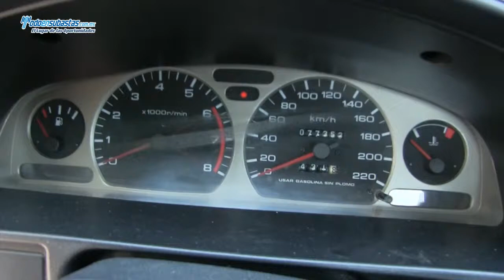Nissan / Tsuru GS II A/A D/H CD / 2010